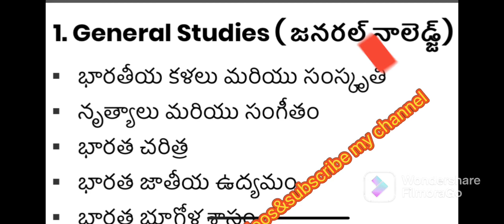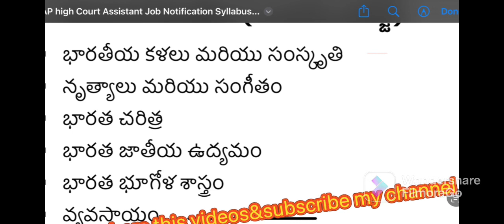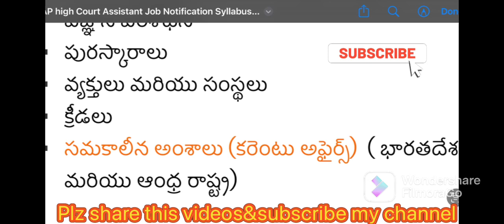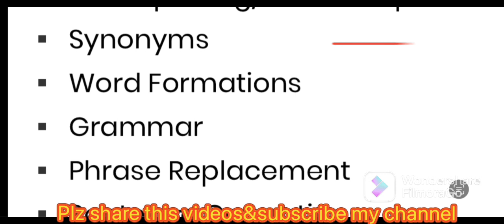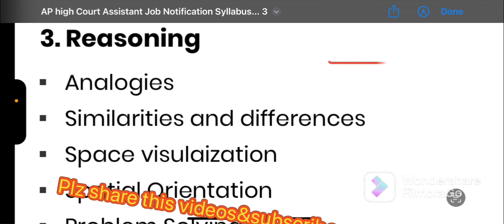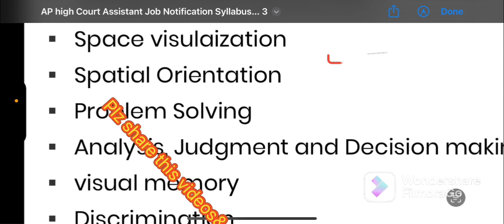COURT JOBS సిలబస్,జూనియర్ అసిస్టెంట్ రికార్డ్ అసిస్టెంట్ ఆఫీస్ అబార్డినేట్ ఫీల్డ్ అసిస్టెంట్ సిలబస్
ఈ వీడియో షేర్ చేయండి ఛానల్ సబ్స్క్రైబ్ చేయడం మర్చిపోవద్దు ధన్యవాదాలు